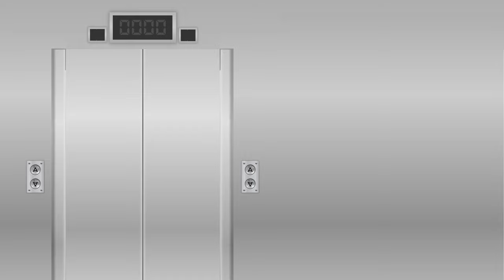leave your weight behind with REEF healthy diet bread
left your weight down with REEF healthy diet bread

Best healthy diet bread in town